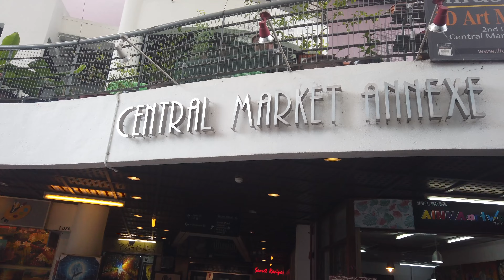2022 01 Kuala Lumpur Malaysia